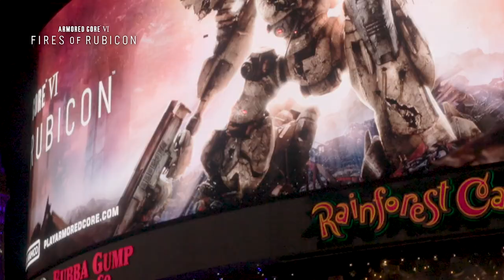Armored Core VI Fires of Rubicon - 3D Times Square (New York) & Las Vegas's ads Promo Video